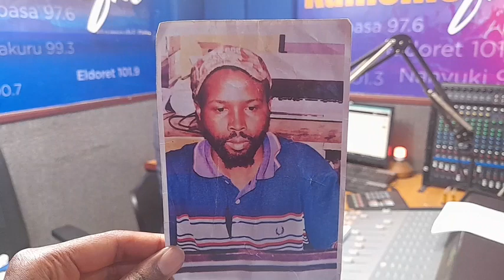Mwana wakwa orire, ithe akĩgũrũka nako kamwana karĩa kanini gagĩkua, mwana wakwa coka mũciĩ